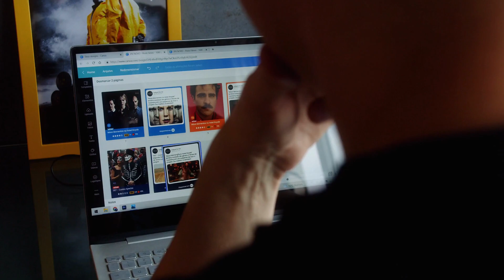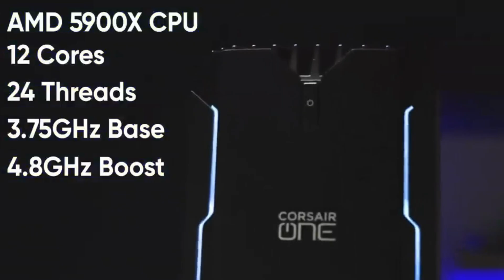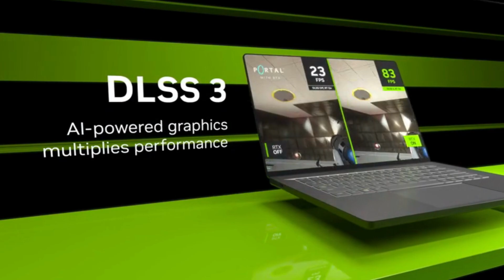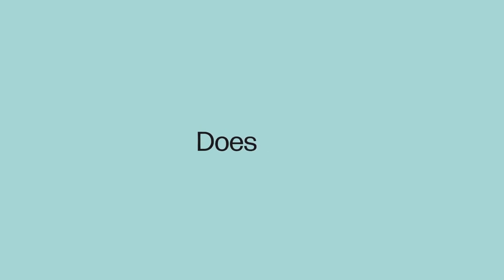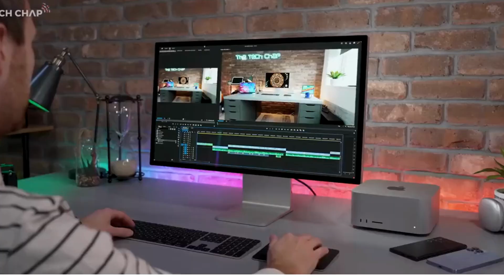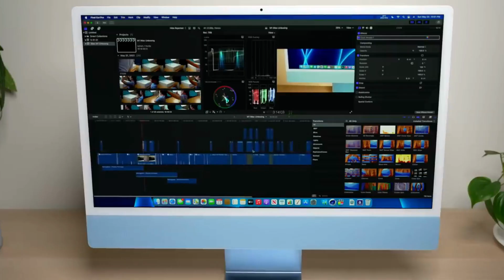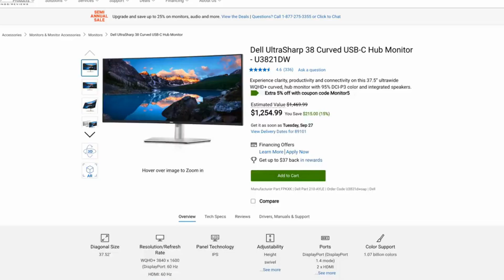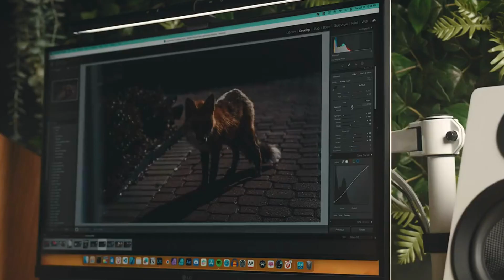Best Home Computers in 2025 - How to Choose the Best Work from Home Computer in 2025?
Top 10 Best Home Computers
✨ Origin PC 5000T
✨ Corsair One i200
✨ Alienware Aurora R15
✨ Lenovo Legion Tower 7i (2025)
✨ HP Chromebase AiO 22
✨ Apple Mac Studio (2022)
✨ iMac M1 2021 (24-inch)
✨ HP Envy 34 All-in-One PC
✨ Dell XPS 8950 Desktop
✨ Apple Mac Mini (M2 or M2 Pro)

▬▬▬▬▬▬▬▬▬▬▬▬▬ INFOS ▬▬▬▬▬▬▬▬▬▬▬▬▬

HypeTech is a participant in the Amazon Services LLC Associates Program, an affiliate advertising program designed to provide a means for sites to earn advertising fees by advertising and linking to Amazon.com. As an Amazon Associate we earn from qualifying purchases.